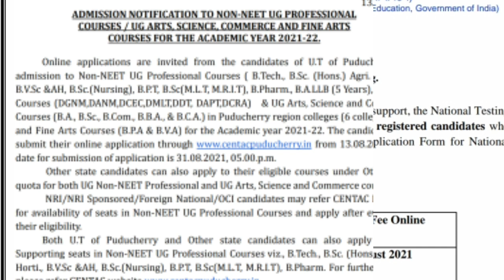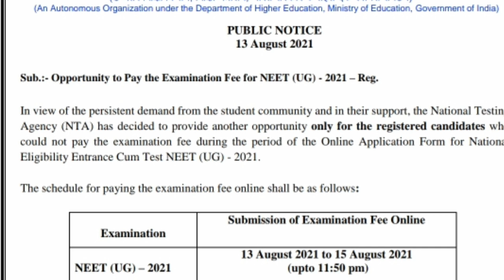Important news neet aspirants Last chance to pay fees payment for neet application | Tamil store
Nta has decided to provide another opportunity only for the registered candidate. Who could not pay Examination fees during the period of the online application. That student can pay fees from Aug 13 to Aug 15.

1. Objective NCERT at your Fingertips for NEET-AIIMS - Chemistry
2.  Objective NCERT at your FINGERTIPS for NEET-AIIMS - Biology
3.  Objective NCERT at your FINGERTIPS for NEET-AIIMS - Physics
4.  NCERT at your fingertips physics chemistry and biology combo for NEET/ AIIMS 2019-20
5. 12 Years' Solved Papers CBSE AIPMT & NEET 2020

Telegram link you can Join
TamilStore